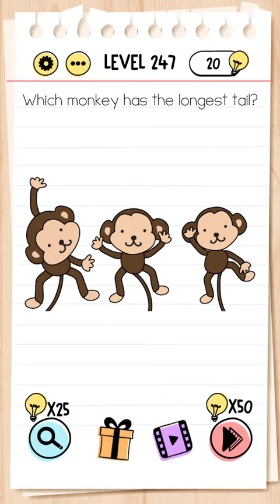Brain Test Level 241 242 243 244 245 246 247 248 249 250 Solution Walkthrough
Brain Test Level 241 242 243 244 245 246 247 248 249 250 Solution Walkthrough, Brain Test Tricky Puzzles Level 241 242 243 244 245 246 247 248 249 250  Solution Walkthrough, Brain test tricky puzzle level 241-250 solution or walkthrough, Brain test answers, Brain test tricky puzzle gameplay